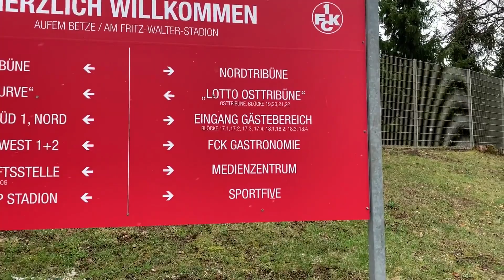Blamage in Lautern STADIONVLOG: 1.FC Kaiserslautern - MSV Duisburg 5:1 | Boyd mit 3 Toren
Das Leben eines MSV Fans!

Der MSV Duisburg verliert am 32.Spieltag der Saison 2021/2022 in Kaiserslautern vor 28.000 Zuschauern mit 1:5.

Torschützen:

1-0 T.Boyd (37.)
2-0 T.Boyd (47.)
3-0 M.Ritter (59.)
4-0 A.Winkler (70.)
5-0 T.Boyd (73.)
5-1 K.Pusch (86.)

Liken, kommentieren und teilen ist erwünscht:-)

Nur der M-S-V, Ciao!